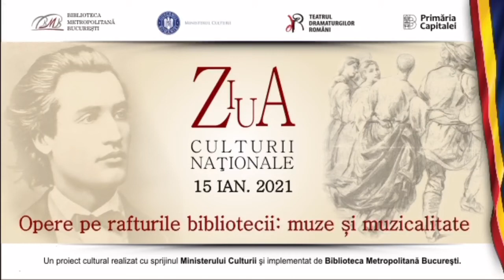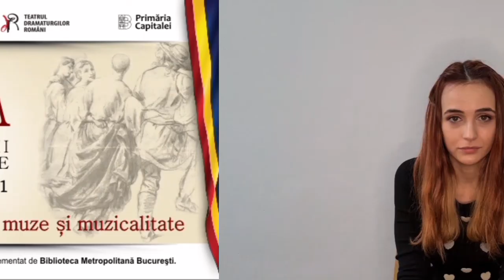„Nu mă înțelegi” - de Mihai Eminescu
Recită Roxana Sima, studentă anul I, Facultatea de Arte - Universitatea Hyperion
Proiect cultural realizat cu sprijinul Ministerului Culturii, în parteneriat cu Teatrul Dramaturgilor Români
Ministerul Culturii